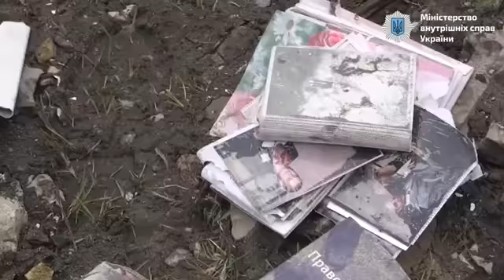У Бородянці немає військових об’єктів — лише житлові будинки та дитячі садочки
Смотри У Бородянці немає військових об’єктів — лише житлові будинки та дитячі садочки! Так же обстрел, обстрел мирных, военные преступления в Украине